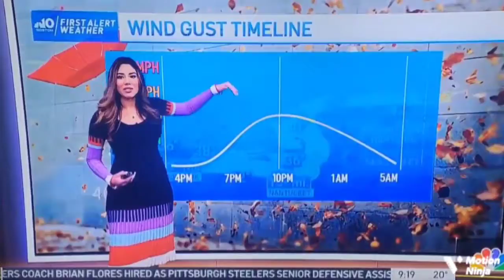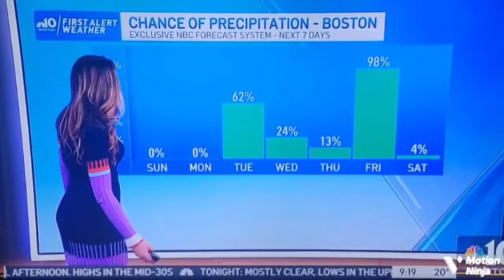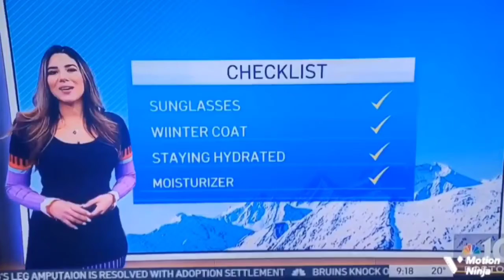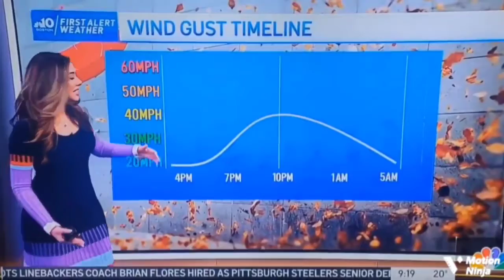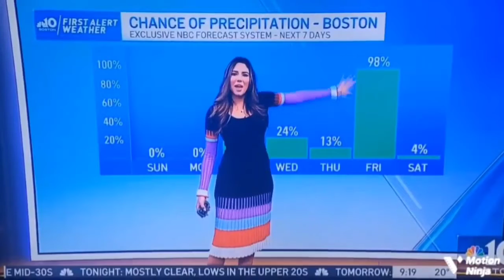Tania Leal 2/21/22